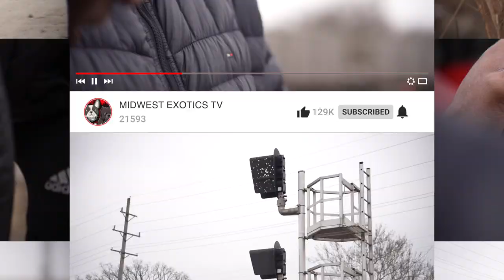PHOTO SHOOT WITH 15,000 FRENCHIE “815 DENZEL”